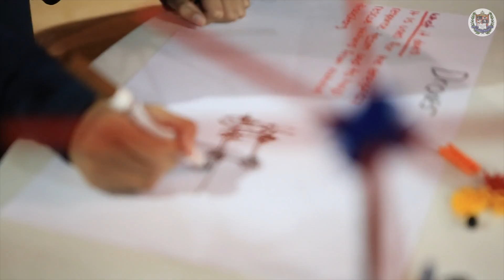Vanguard Academy - College 1st Program | Drones and Rovers CAMP - 12-03-2017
It features just a glimpse of the CAMP experience. The College 1st Team strives to provide Vanguard Academy Students the best college and career success experience by engaging them in academic-enrichment activities and mentorship opportunities. We work with these students in designing their future and linking the existing school resources and programs of study with their high school, college and future career plans. This work is only possible with the strong partnership established with the Vanguard Academy Administration. We are very grateful for this opportunity and look forward to continue working with these students and their parents.